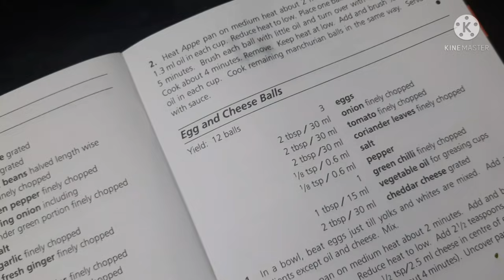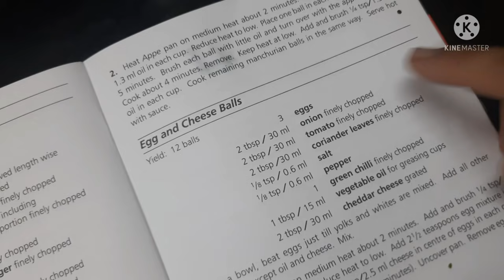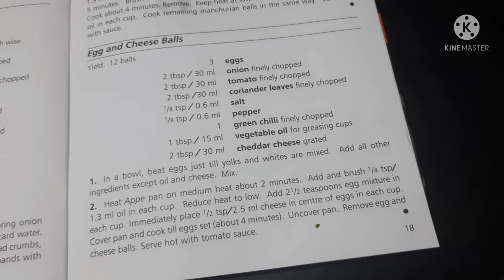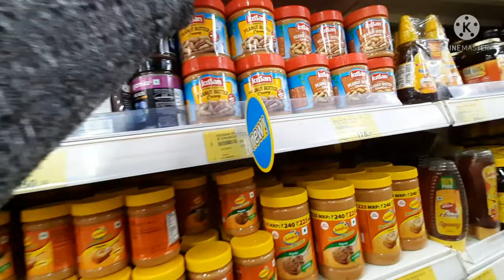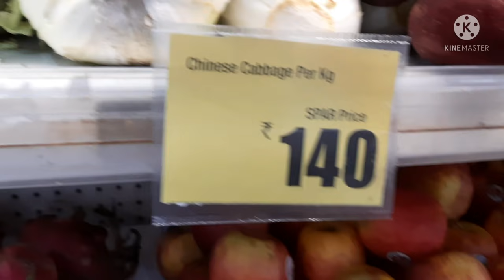Indiano na lang pala SAKALAM ngayon🙄 Iyak na lang ang Misis | Buhay sa India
Indiano na lang pala SAKALAM ngayon🙄 | Buhay sa India